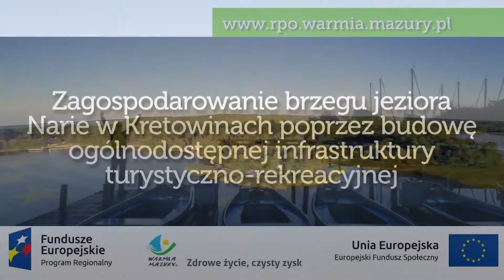Zagospodarowanie brzegów jeziora Narie w Kretowinach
Takie widoki tylko na Warmii i Mazurach.
Dzięki pieniądzom z RPO WiM 2014–2020 wypiękniały brzegi jeziora Narie w Kretowinach.